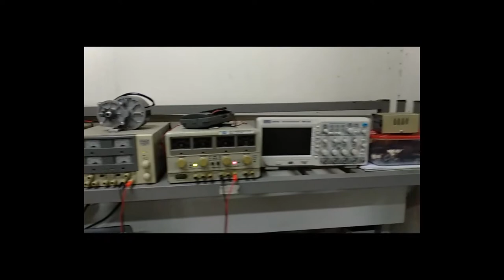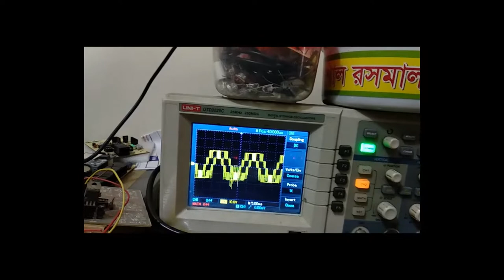Multileve Inverter:CHB & Modified CHB Implementation